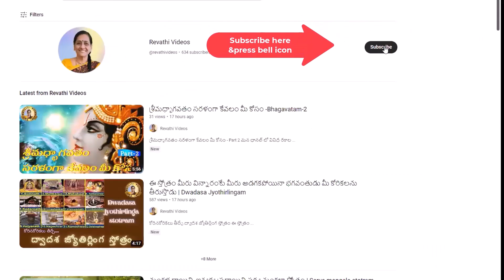అందం,ఆరోగ్యం,విజయం ప్రసాదించే శ్రీ సూర్య ప్రాతః స్మరణ స్తోత్రం | Sri Surya Pratah Smarana Stotram